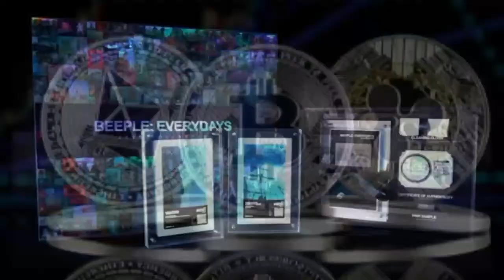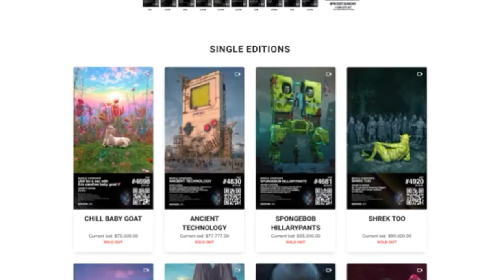NFT crypto explained in తెలుగు|NFT వీడియో అంటే ఎంటి|NFT vedio|What is NFT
about :-

We do not own these clips as our own.All credits goes to the rightfull owner.If your clip was Featured and you want to take ut down,send us an Email and we'll resolve it.

This is an Entertaining vedio
if anyone find that the content given b me is wrong please inform me,i will try to not repeat that.

WORK DONE BY ME :-

  1 )  GIVEN COMMETRY in TELUGU-
         LANGUAGE

  3 )  MIXING FEW VEDIOS/PICTURES AND
         CREATED A NEW VEDIO...

CREATOR :- SHAIK ISHAQ